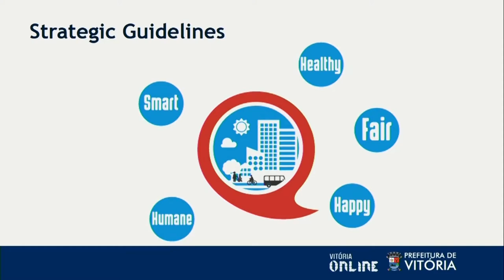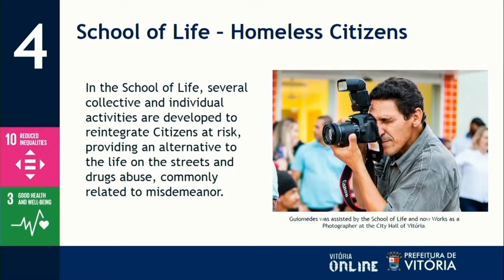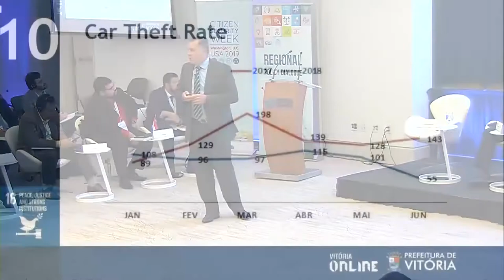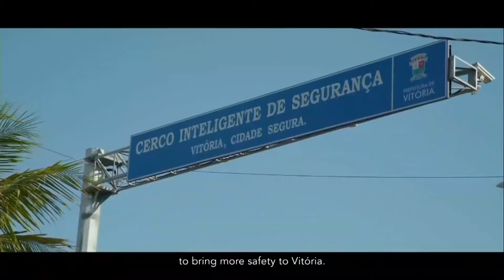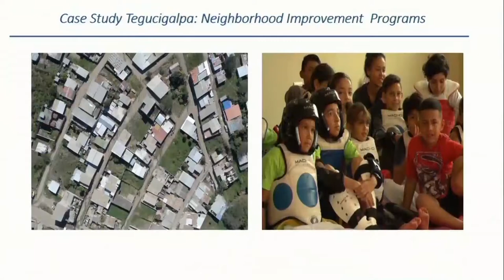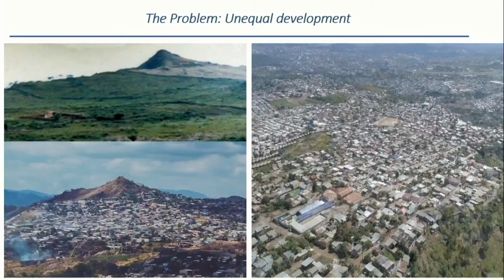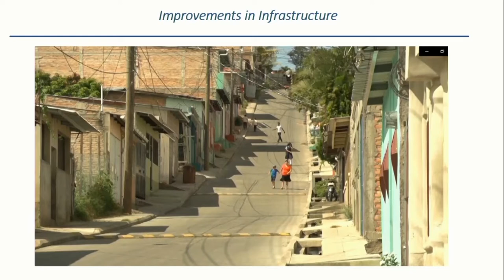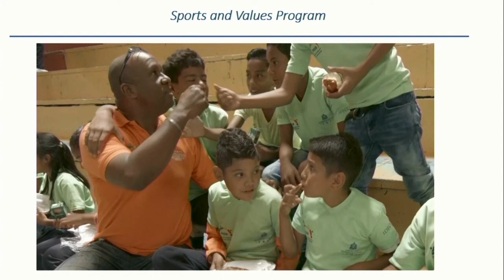Construyendo ciudades seguras con la participación ciudadana: los casos de Vitoria y Tegucigalpa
En las ciudades de Vitoria, Brasil, y Tegucigalpa, Honduras, se están aplicando enfoques integrales en seguridad ciudadana a través de la prevención social y la cooperación ciudadana con las autoridades. En el marco de la Semana de la Seguridad Ciudadana del BID, conocemos las innovadoras intervenciones de estas ciudades de la mano de Luciano Rezende, Alcalde de Vitoria; Osman Aguilar Ponce, Consejal Municipal de Tegucigalpa; y Hugo Castillo, Especialista del Instituto de Desarrollo Comunitario, Agua y Saneamiento (IDECOAS) y del Fondo Hondureño de Inversión Social (FHIS). Conoce más sobre la Semana de la Seguridad Ciudadana del BID - Conoce más sobre la Red de Ciudades del BID